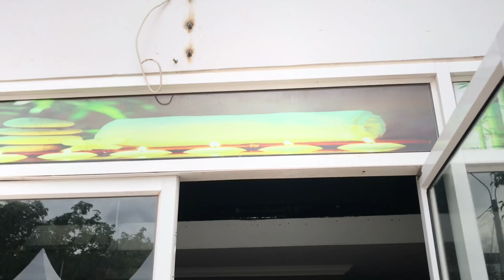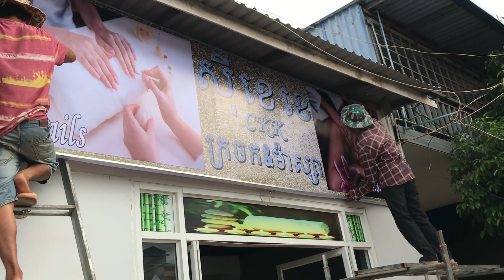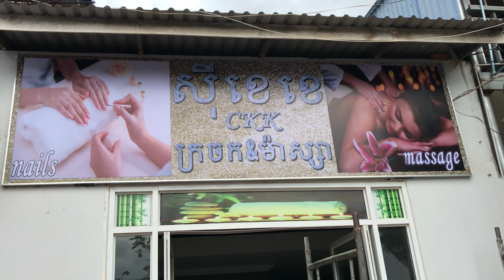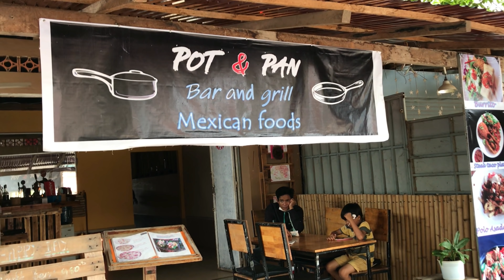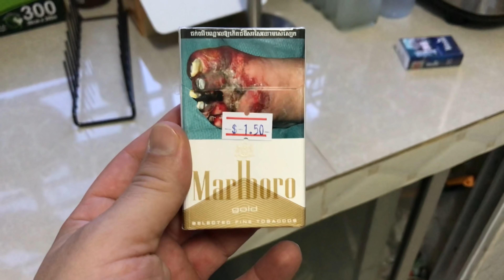Zmiany w salonie. Baseny do produkcji soli morskiej.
Jeśli szukalibyście sprzętu do ćwiczeń w domu, to zapraszam do naszego sklepu

Zapraszam również na grupę Kambodza - ciekawostki, porady, biznes, podróże, Polacy na FB, gdzie jestem administratorem